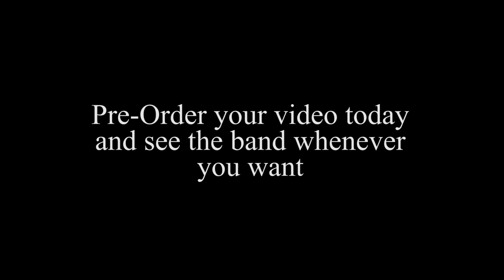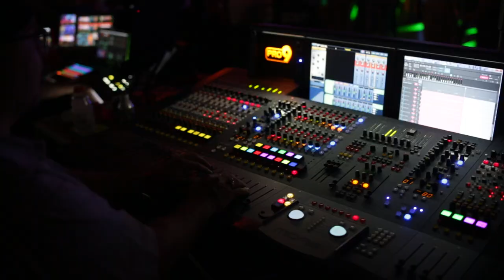Dixie Express Live Show Teaser